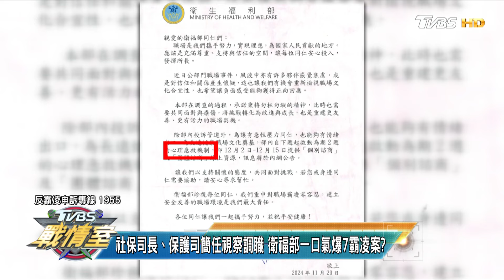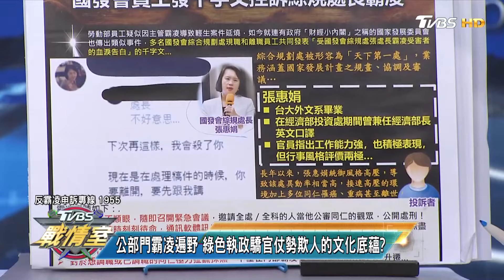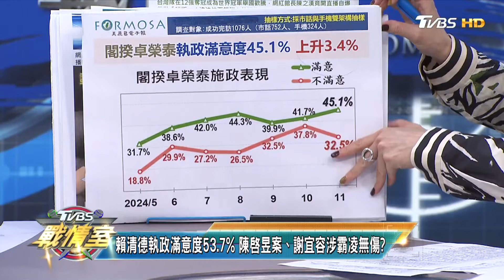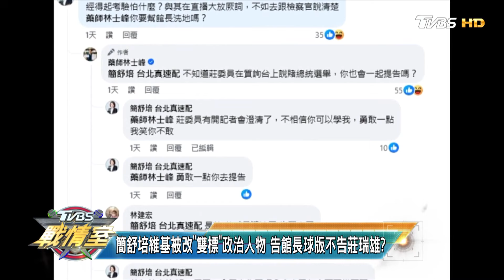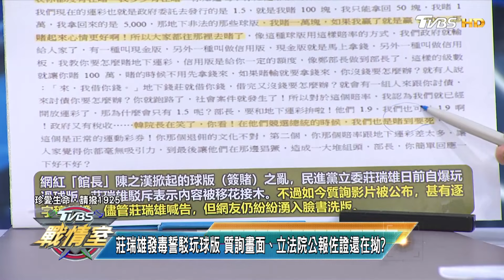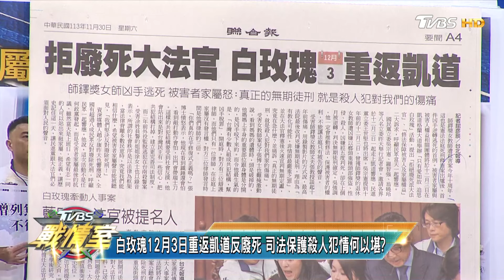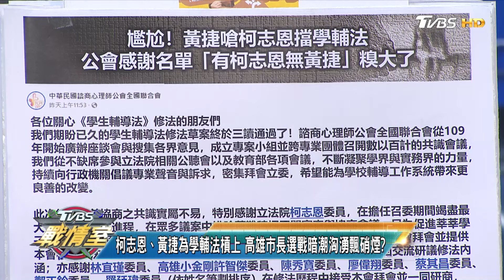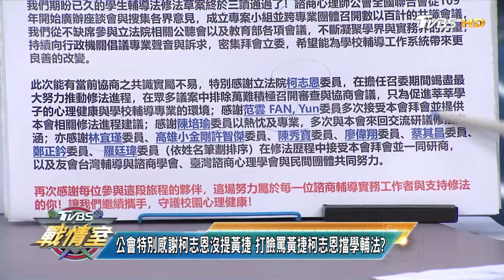【完整版下集】館長嗆綠民代耍賤 怒自爆曾做球版勸世文挨告？TVBS戰情室 20241130